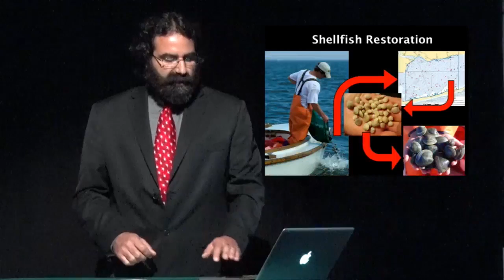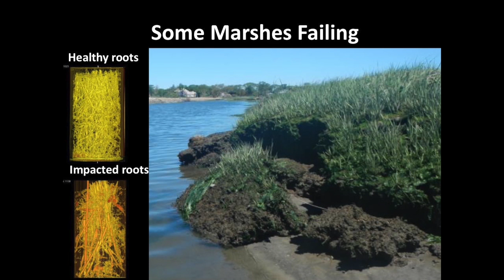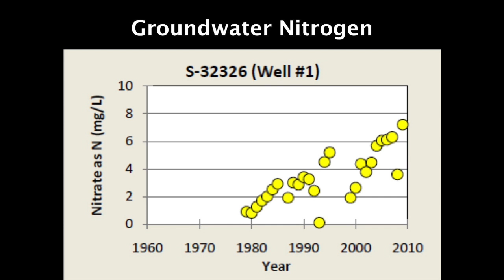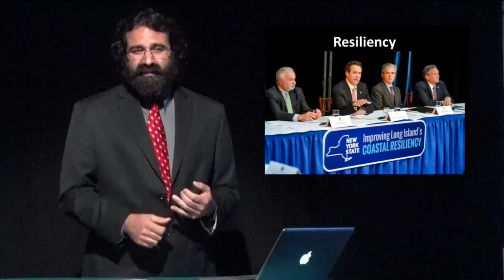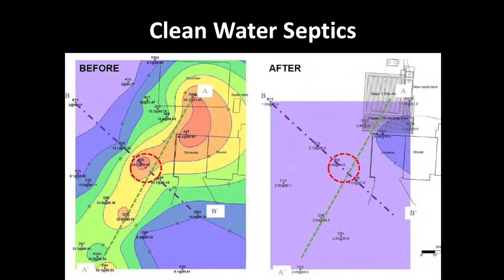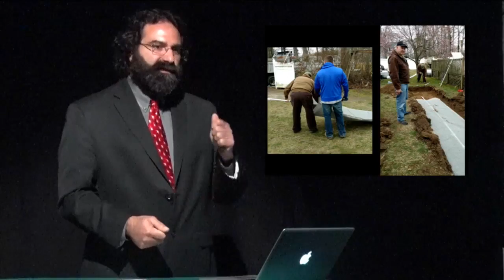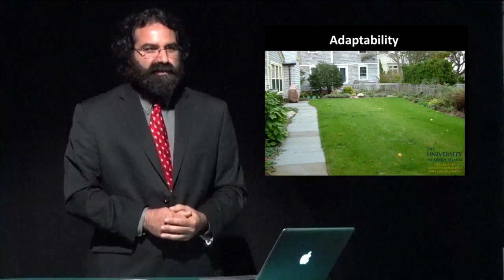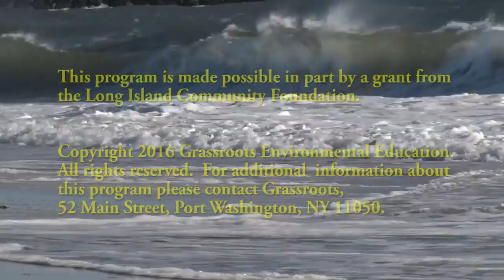Water Matters Presentation - Carl LoBue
Carl LoBue, Senior Marine Scientist at The Nature Conservancy